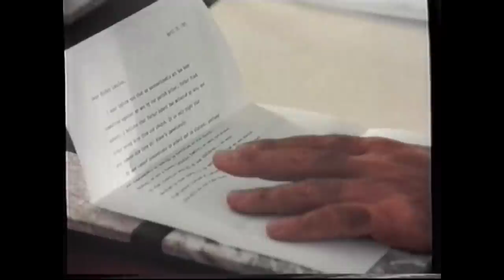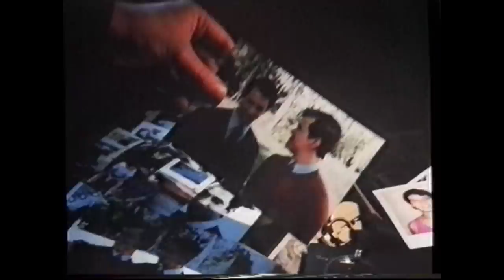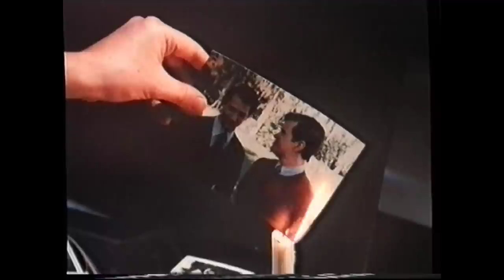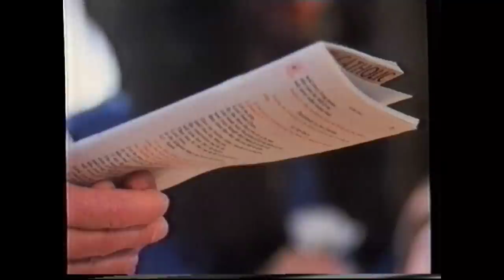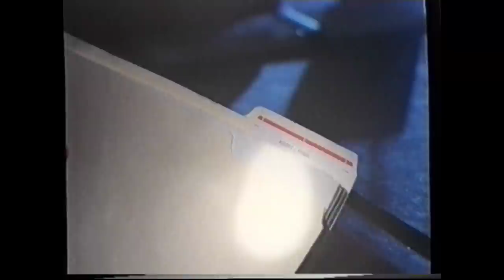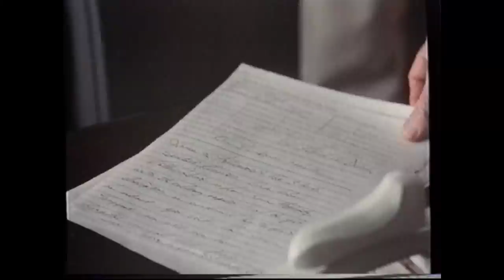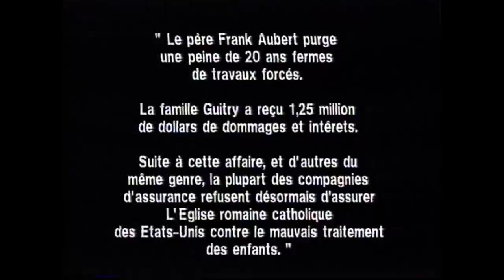Téléfilm "Judgment" - 1990 - VF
Titre VO : Judgment
Note : Film Complet, Contient une plage de publicité d'RTL-TVI (0:38:13 à 0:43:00).

Synopsis : Pierre et Emmeline Guitry (Keith Carradine & Blythe Danner) forment une famille très catholique et, lorsque le prêtre Frank Aubert (David Strathairn) propose à Robbie (Michael Faustino, doublé probablement par Brigitte Lecordier) de devenir enfant de coeur, ses parents sont ravis. Le Père propose de l'emmener faire du camping avec d'autres enfants. Au retour, Robbie raconte à ses parents qu'il a été molesté par le Père Aubert.